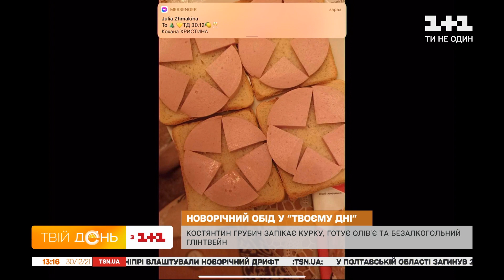Костянтин Грубич запікає курку, готує олів’є та безалкогольний глінтвейн – Твій обід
Він об'їздив ледь не кожний закуток України і знає все про традиційну кухню. Костянтин Грубич вже більше 30 років працює на телебаченні, а зараз веде щотижневі рубрики на ТСН тиждень з Аллою Мазур. Сьогодні він завітав до студії Твого дня, щоб приготувати передноворічний обід!